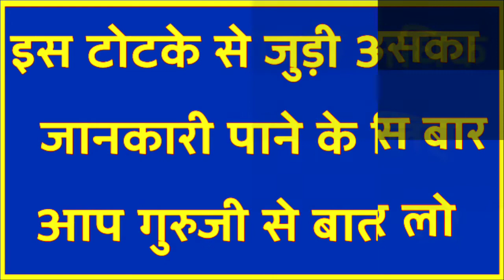जिसका भी नाम यहाँ खड़े होकर लोगे वो वैसा करेगी जैसा आप चाहते हे vashikaran in my mind